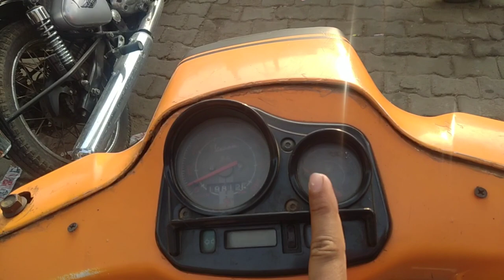Second Hand Vespa Scooter For Sale in Low Price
(Owner Number)